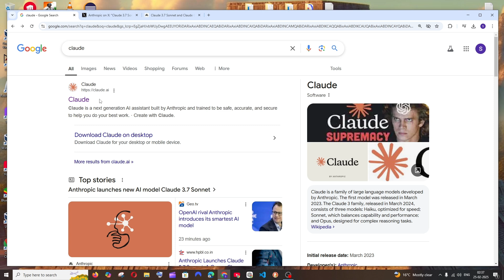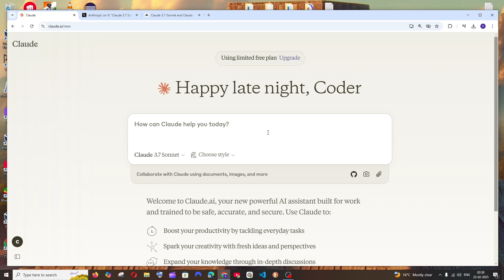How to use Claude 3.7 Sonnet AI Online for FREE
In this tutorial we will see how to use anthropic ai model claude 3.7 sonnet online for free